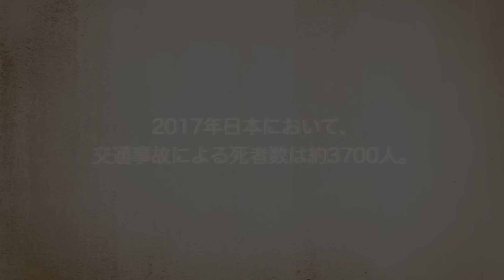【実話】事故で体が真っ二つになった男。30分間動き続けた…。